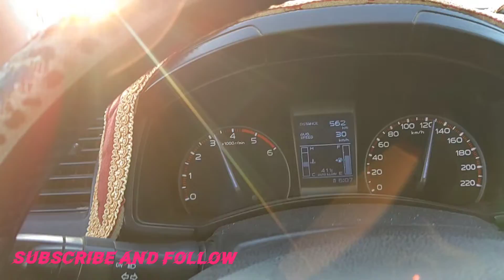گاڑی تباہ ہو گئی پر الحمدللہ بندہ بچ گیا || شھد کی مکھیاں ھم پر حملہ آور.